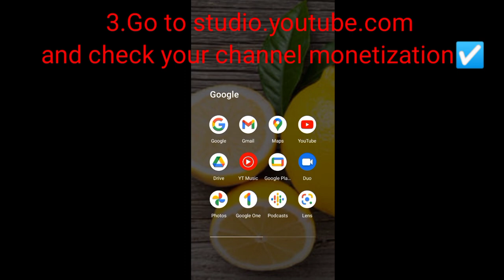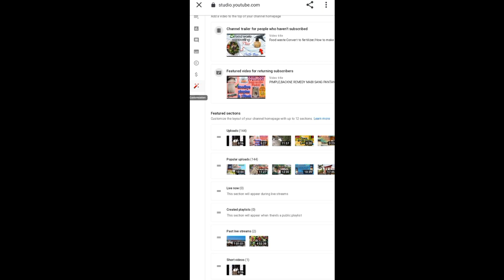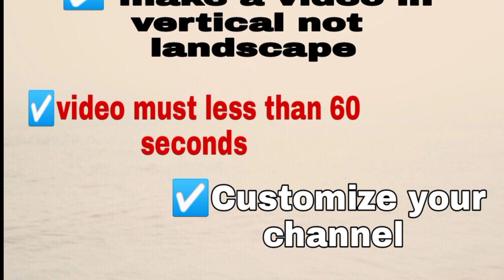Youtube Short videos How to Upload Short videos on Youtube???step by step tutorial